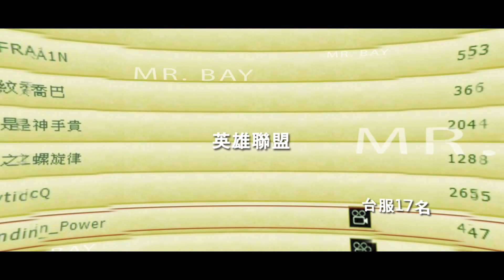【BAY阿貝】惡靈古堡4重製版 - 小刀外鄉虐克勞薩｜Knives Only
【挑戰規則】
1.做一次效果或死一次捐10元｜挑戰0死通關決不賴皮。
2.只用近戰武器，除了小刀也包含其他近戰武器。
3.如果遇到只能用槍才能通關的地方，就可以使用槍。
4.因為也是第一次玩惡靈古堡4，所以拿到新槍也會試槍玩玩看(但不能用在通關)。

【加班規則】(隨時更新)
抖內每累積滿1000元會有超級殘酷加班大轉盤！

【聊天室規則 大家互相尊重】
1.請不要暴雷，以免影響到直播主遊玩體驗和大家的收看體驗。
2.請不要洗板。
3.不要指導直播主玩遊戲，除非他自己問。
4.注意聊天秩序不要互相謾罵，但是罵直播主可以。
以上經勸阻無效者禁言300秒，再不聽者永ban，請體諒板手群們的辛勞感謝。

【電腦設備】
處理器：Intel® Core™ i9-13900K (感謝Sy-su贊助)
顯卡：MSi GeForce RTX 4090  (感謝韓哥贊助)
主機板：MSi MPG Z790 EDGE WIFI ATX/1700腳位 (感謝Sy-su贊助)
水冷:MASTERLIQUID ML360L V2 ARGB (感謝Sy-su贊助)
記憶體：Micron美光 Crucial 32GB*2 DDR5 5200 (感謝Sy-su贊助)
螢幕：MSi Optix G24 Series
鍵盤：ROG STRIX SCOPE NX TKL (感謝梅酒贊助)
滑鼠：ROG Keris Wireless EVA Edition 初號機 (感謝安娜贊助)
MIC：audio-technica AT2020USB+
無死角按摩：感謝各位乾爹乾媽們贊助